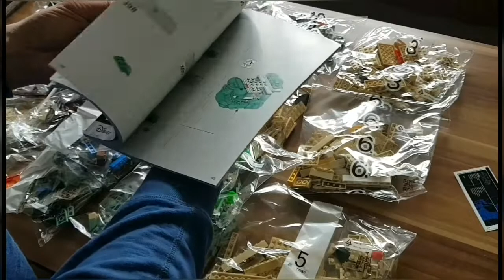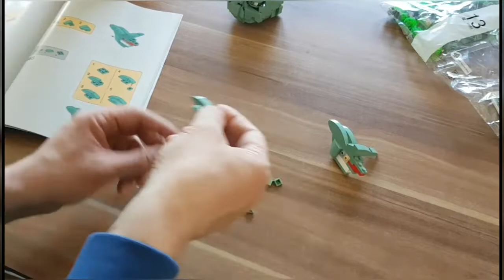Starwars Lego Yoda Speed Build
Wie der Titel bereits verrät, packe ich dieses tolle Lego Set von Jedi-Meister YODA aus und baue es zudem auch gleich auf. Die fertige Figur, fällt mit einer Höhe von 41 cm inkl. Laserschwert sehr großzügig aus und mit über 1700 Teilen, ist hier der Spielspaß beim Aufbau garantiert. Preislich bewegt man sich zwischen 80 - 100 Eur.

Viel Spaß beim schauen, würde ich mich über das ein oder andere Abo, als auch nen Kommentar freuen.